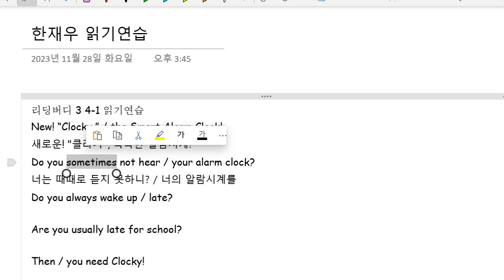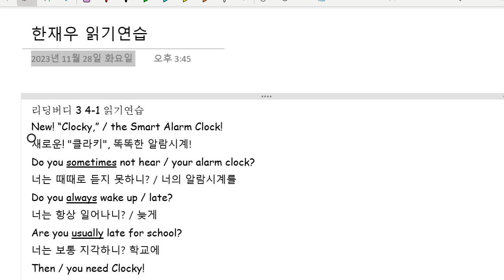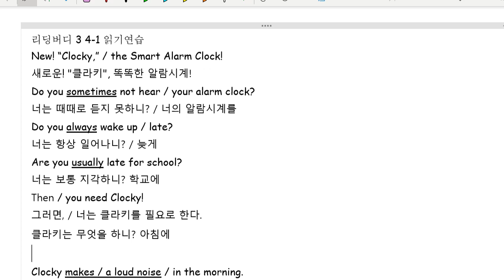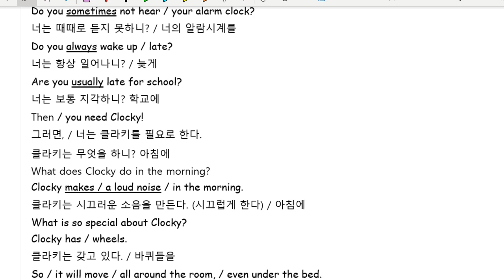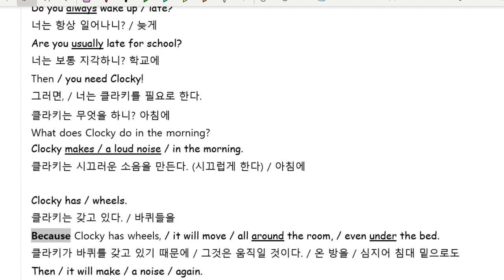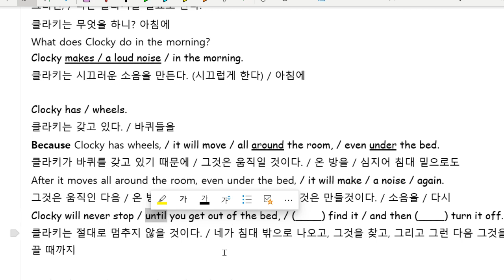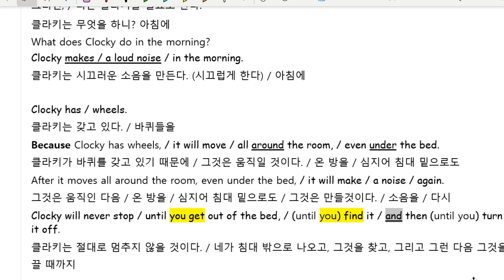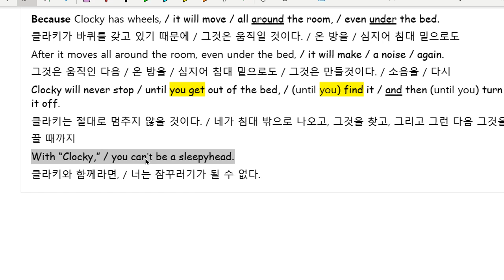Up영어 2023 11 29 초6 독해 문장 읽기 연습 주요 문법 익힘 학습 확인 성취도 100